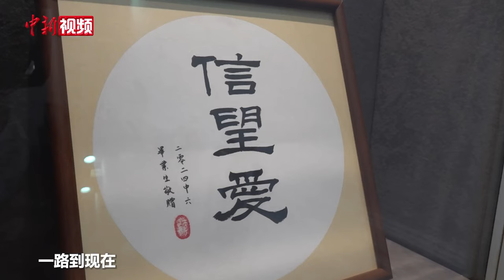国歌寄情 传承不息——专访香港圣保罗男女中学合唱团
不久前，圣保罗男女中学合唱团在新西兰奥克兰举行的第十三届世界合唱比赛中，获得“中学合唱组”冠军和“当代音乐混声组别”亚军等奖项。颁奖典礼上，一片欢呼声中，合唱团成员们手持五星红旗和香港特区区旗高唱《义勇军进行曲》。这欢腾的一幕在网上广为流传，引起关注。近日，中新社记者专访了圣保罗男女中学合唱团成员陈日天和黄乐恒。